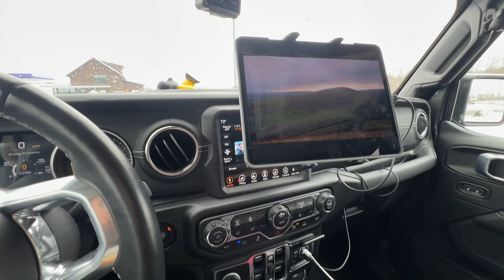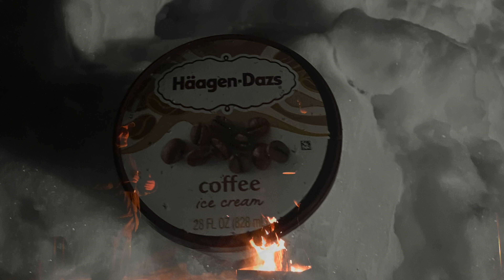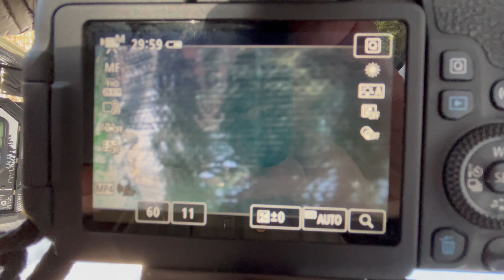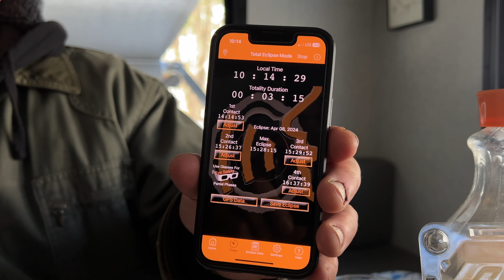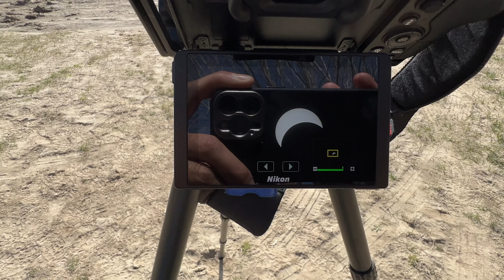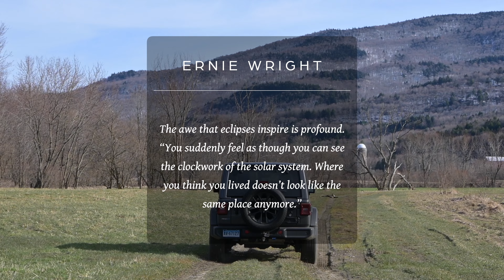A Solar Eclipse Camping Experience in Vermont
Join us on an unforgettable Vermont Solar Eclipse Camping Experience with expert photography tips for planning & photographing the solar eclipse. We set up camp after a Nor Easter at Brewster River Campground in Jeffersonville Cambridge, VT.

Come along on this unique adventure as we scout for the perfect, quiet location to shoot the eclipse, prepare our camera settings, and have a plan of action for the big day - all while camping in winter-like temps, and loving every minute of it!

Learn how to make Steve's Veggie Bomb Camp Pizza, Smash Burgers, & more. Yum!

C H A P T E R S
00:00 Teaser Intro
00:23 Intro
01:37 Fuel Break
02:38 Camp Setup
04:35 Pizza Time
06:13 Next Morning
06:39 Coffee Time!
07:18 Riverside Photography
08:42 Quick Camp Tour
10:05 Practicing for Tomorrow
11:52 Scouting for Locations
14:42 Morning: The BIG DAY!
15:25: To Shoot or NOT?
16:48 Heading Out!
17:44 First Contact
18:11 A Change in Temperature
18:38 Zombie Apocalypse??
19:11 8 Minutes To GO...
19:27 Camera Settings
19:49 Countdown to Totality
20:12 Totality
22:07 End of Totality
22:44 Emotional Summary
24:00 My Fav Image
24:33 Bloopers: Steve's Spoof

Stay in the Loop and opt-in for my Newsletter for pre-release video notes, tips, techniques, and more:

S O C I A L

Songs used in this video:
Apparitions - Amaranth Cove
Concussion - Nihoni
Leaf - Infinity Ripple
Cats in Hats - T. Morri
Wandering Soul - Gabriel Lewis
November - Jakob Ahlbom
River Free - Boil The Ocean
A Warm Embrace - Gabriel Lewis
In the Absence of Light - Gavin Luke